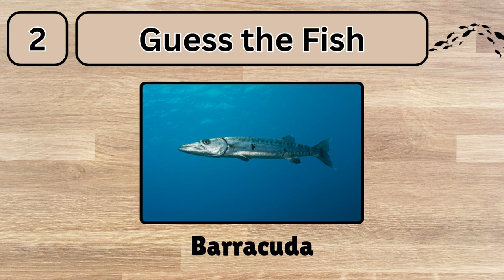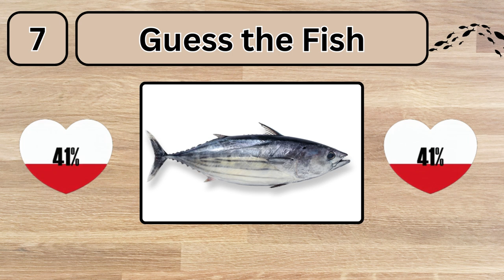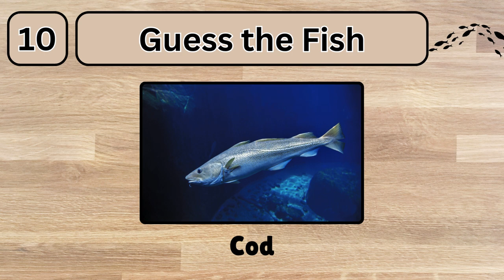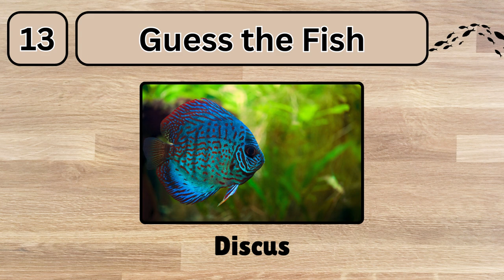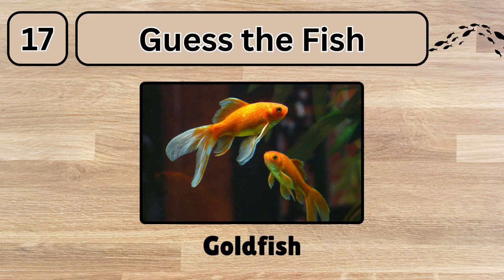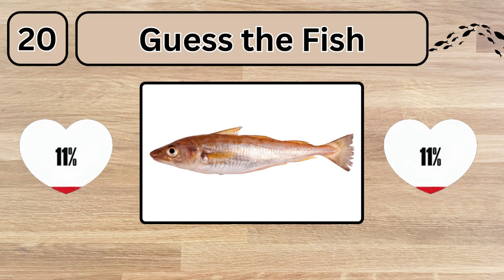Guess the Fish || Rawal Quiz || Quiz Video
Welcome to our fishing extravaganza! 🎣 Get ready for the exciting "Guess the Fish" Rawal Quiz. Whether you're an experienced angler eager to test your knowledge or a beginner just starting out, this quiz is perfect for you.